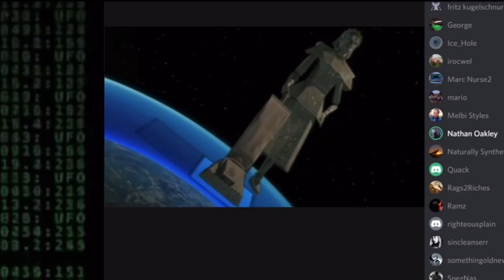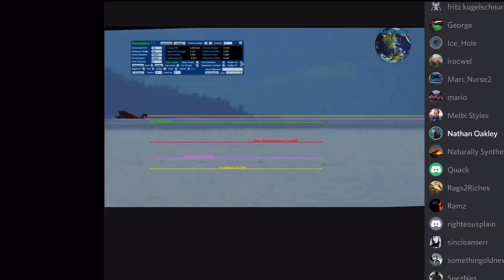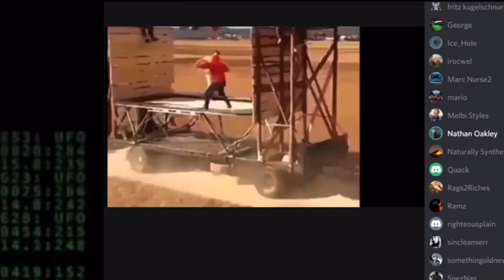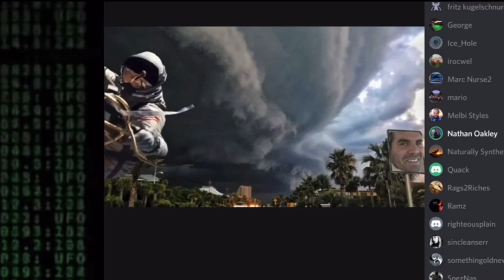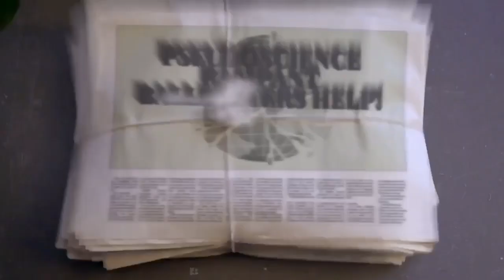Mars Landing DEBUNKED!!!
Flat Earth Debate 1360 Uncut & After Show via @YouTube